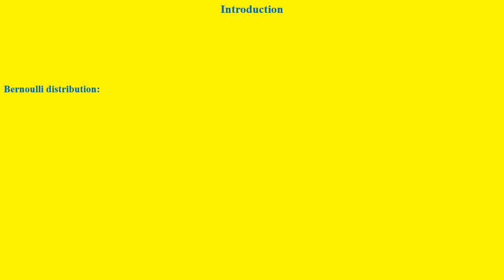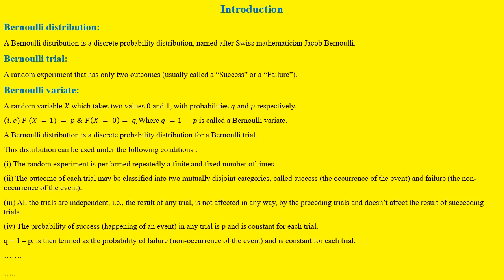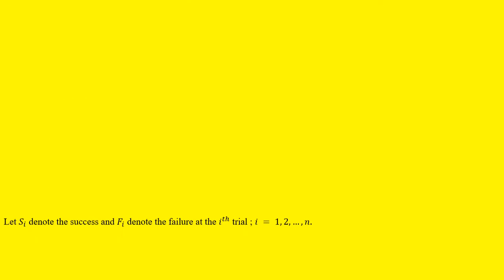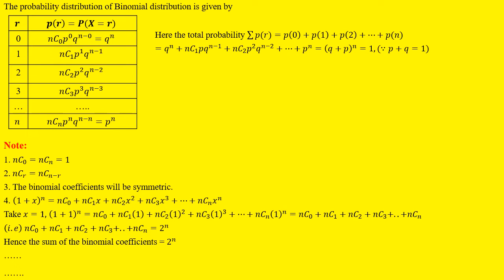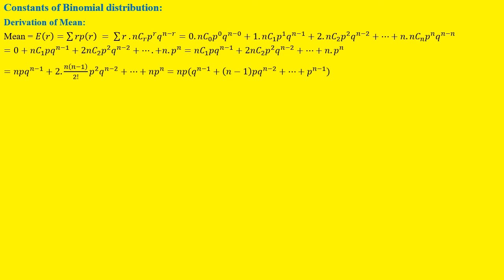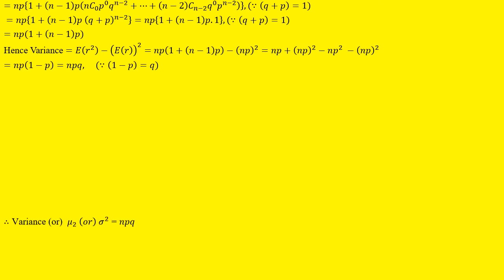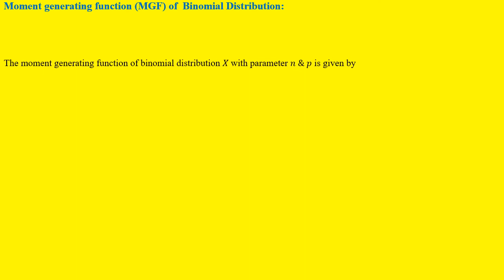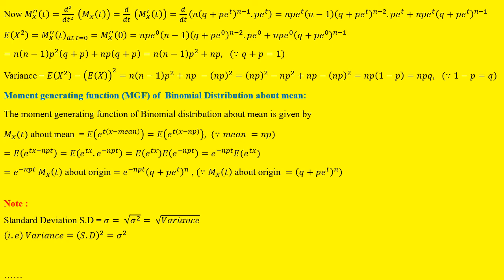BERNOULLI & BINOMIAL DISTRIBUTIONS - PART I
BERNOULLI & BINOMIAL DISTRIBUTIONS - PART I, Bernoulli distribution: Bernoulli trial: Bernoulli variate: Moments of Bernoulli distribution: Moment Generating Function (MGF) of Bernoulli distribution
Binomial Distribution: Probability Function (or) Probability mass function of Binomial Distribution: Coefficient of skewness: Coefficient of kurtosis: Constants of Binomial distribution: Derivation of Mean: Derivation of Variance: Moment generating function (MGF) of Binomial Distribution
Deduction of Mean & Variance from MGF: Moment generating function (MGF) of Binomial Distribution about mean: Some results with proof.